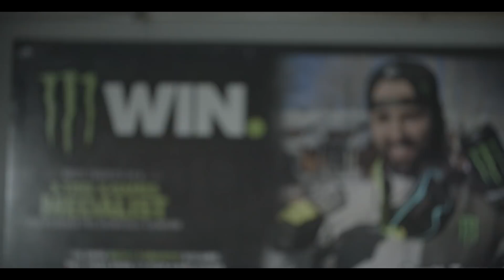Brett Turcotte: Athlete Profile | X Games Aspen 2018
X Games Aspen 2017 Snowmobile Best Trick silver medalist Brett Turcotte talks about his transition from dirtbikes to freestyle snowmobiling.